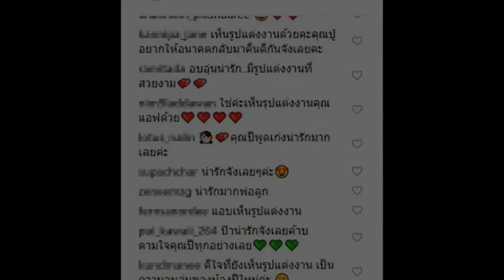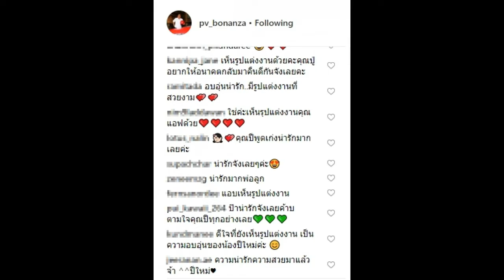ชาวเน็ตตาดี แห่โฟกัสรูปแต่งงาน แอฟ-สงกรานต์ ยังอยู่ในบ้าน เตชะณรงค์